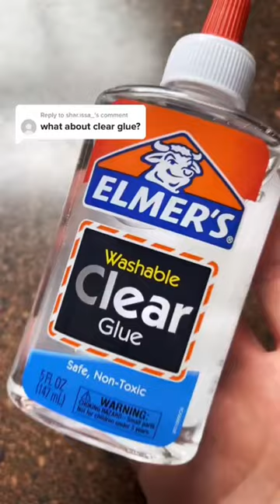Clear glue sun catchers ☀️